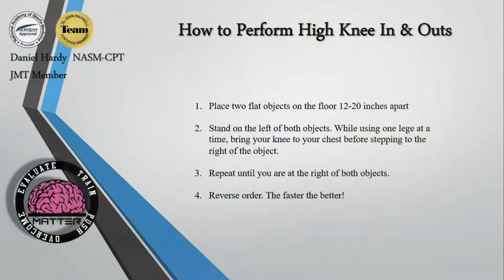How To Perform High Knee In & Outs